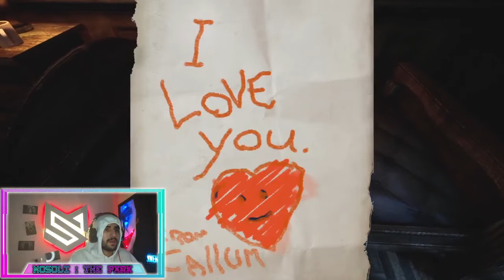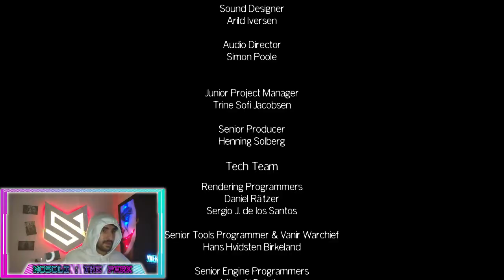HALLOWEEN TIME🎃 PART2 | هالووین2021 با موسولی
و به موسولینز (mosolians) دوست داشتنی😍
بپا هالووینی نشی 🎃
سابسکرایب و لایک و کامنت فراموش نشه ✌️

 هرجا سرچ کنی MoSoli منو میبینی ✌️😉